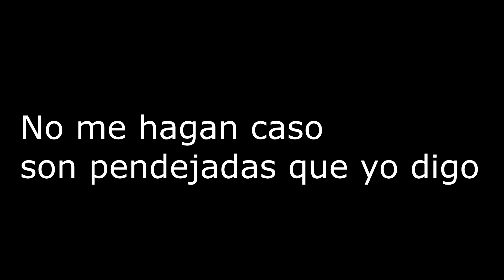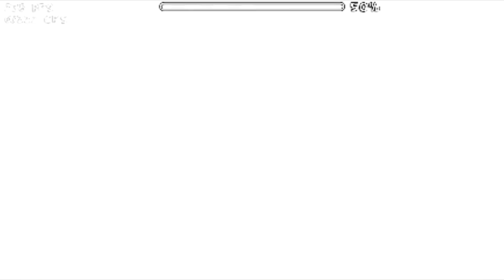Clocktown by Vicolor - Geometry Dash 2.11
VictorUzumaki#9942

-Mexico, Nuevo Leon

-21

¿Cuál es tu Twitter?

¿Tienes novia?
-No

¿Como te llamas en Geometry Dash?
- VictorUzumaki06

¿Como te llamas en Osu!?
- Igual xD (VictorUzumaki06)

¿Que plataforma o consola juegas?
- PC, aveces en movil, Xbox 360 y PSP

- Fraps & Action

¿Con qué haces los directos?
- OBS Studio (Classic)

Link del Texture Pack mio (Sin publicidad) [Calidad "Medium"] [Sonido de Muerte hecha por Mistik]: